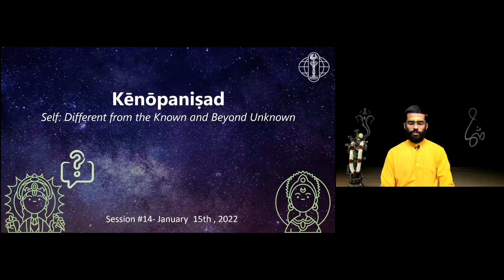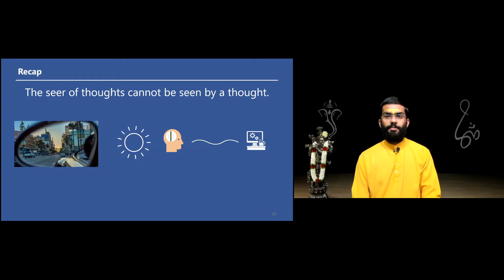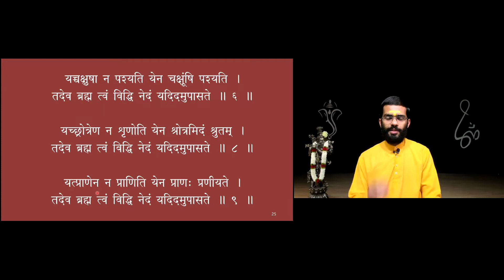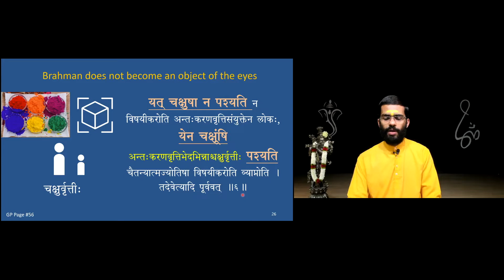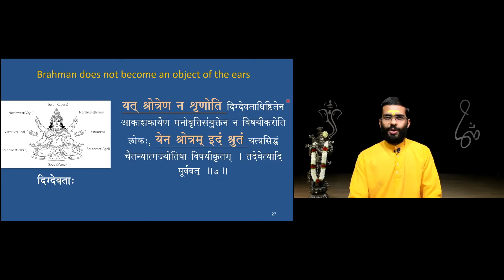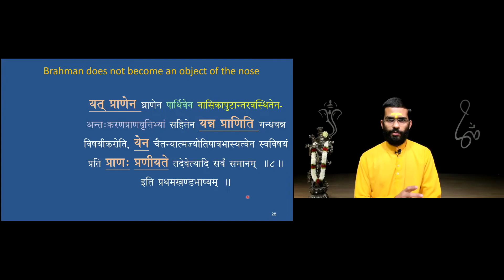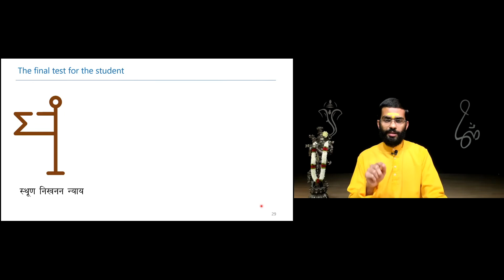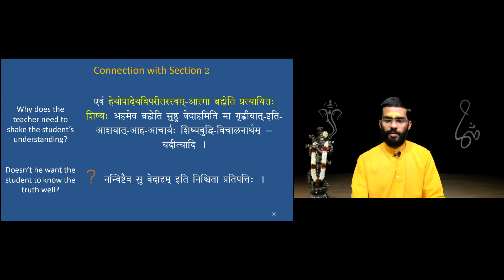Kenopanishad 14 S1_M6_8 | What is Brahman and what it is not | Introduction to 2nd chapter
- Why is plural form 'sights' is used in Mantra 1-6 of Kenopanishad?
 - What is 'smell'?
 - What is Stula Nikhanana Nyaya?
(January 15th, 2022)
  by
Br. Soham Chaitanya,
Resident spiritual teacher.  Chinmaya Sandeepany San Jose, CA